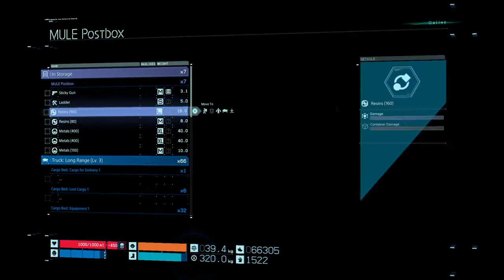26-Building Roads and fucking MULE´s (DEATH STRANDING)